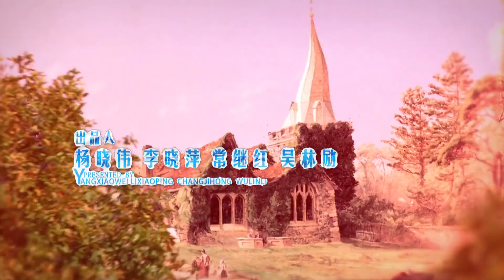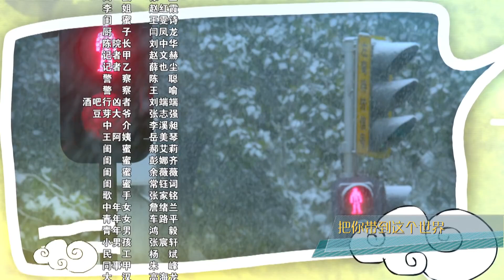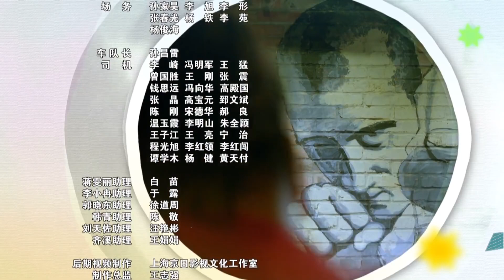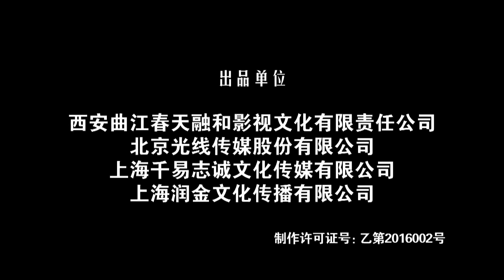嘿，孩子 34丨蒋雯丽、李小冉也难逃催生魔咒（蒋雯丽/李小冉/齐溪/郭晓冬/刘天佐/韩青）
该剧聚焦都市夫妻生子问题，讲述了方家大家长督促家中三个儿女抓紧生孩后，三对夫妻为此不得不展开生子大作战，因为“孩子”引发一系列的故事。